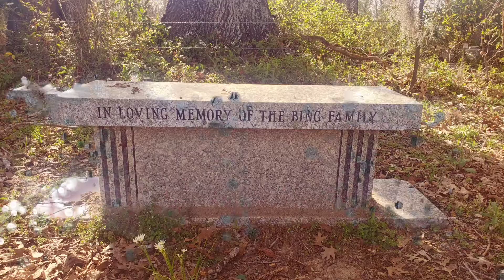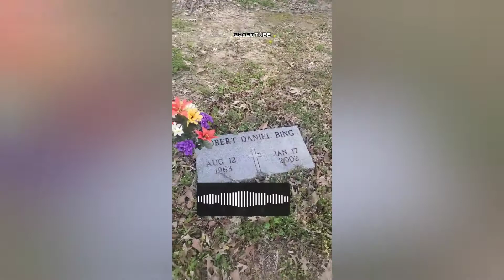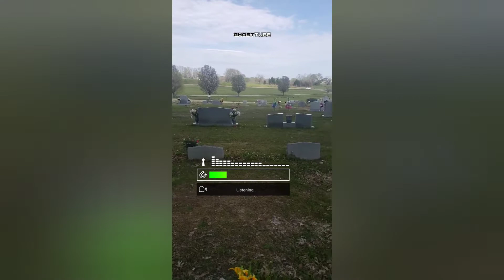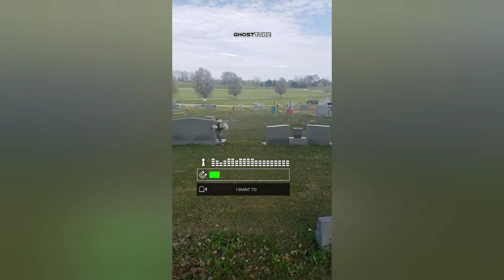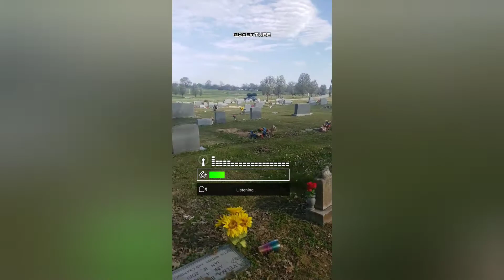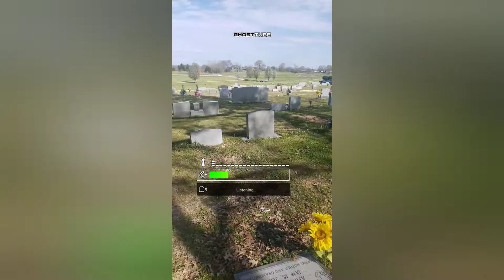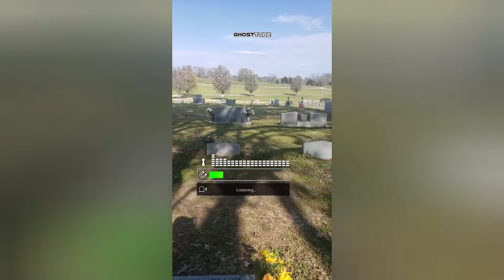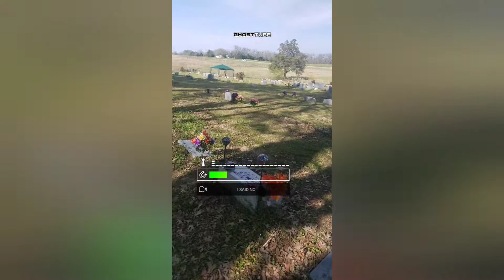Special! The Bing Family at Forest Hills Memorial- Snowdoun Alabama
I check out my Grandfather's grave and test to see how accurate the GhostTube app is.